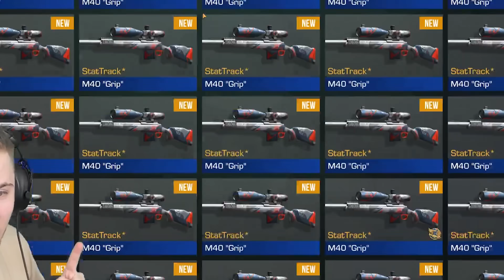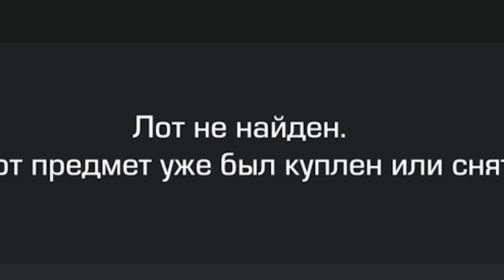РАЗРАБОТЧИК ПОДАРИЛ МНЕ BLACK SPOT CHARM В Standoff 2